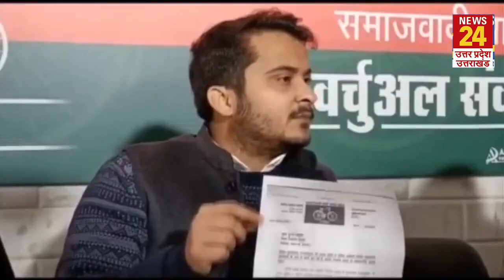IAS Aunjaneya Singh को मिला सेवा विस्तार, Azam Khan के घर के बाहर बंटी मिठाई ।